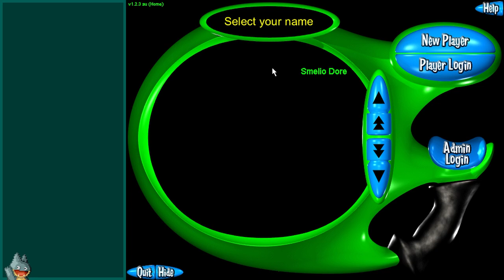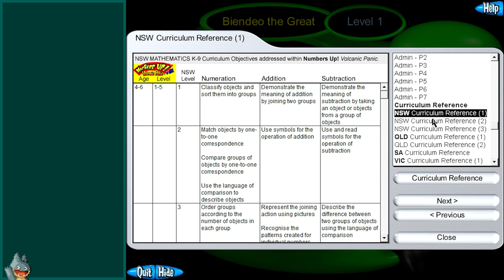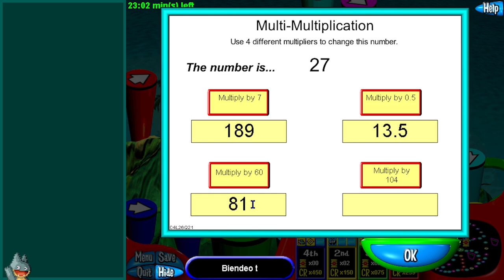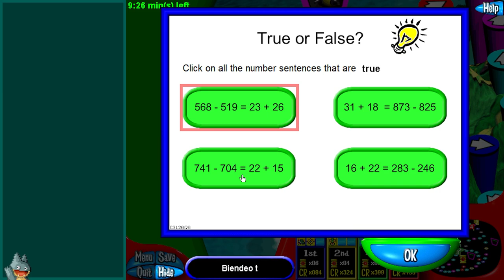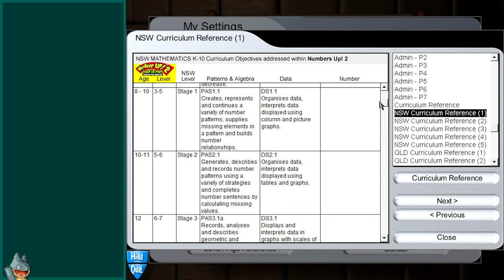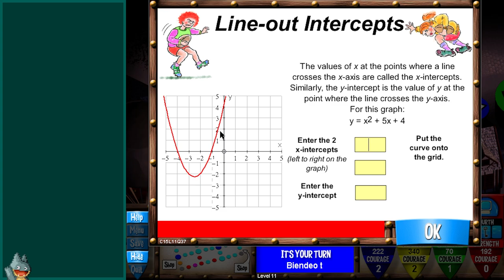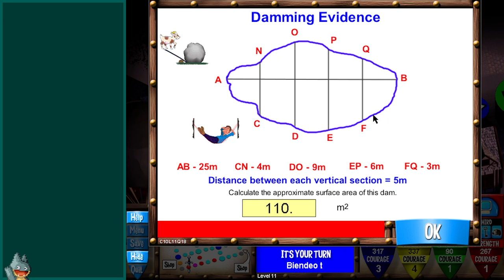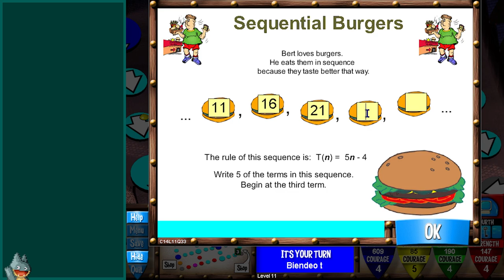Don't Lose My Number | Numbers Up! 1&2 (Volcanic Panic and Baggin' the Dragon) (PC) | Showcase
A casual stream of a one-day showcase of Numbers Up: Volcanic Panic, and Numbers Up 2: Baggin' the Dragon. In this, I talk actual educational games like this, and the internet reaction to the Gamers Nexus video on Linus Tech Tips.